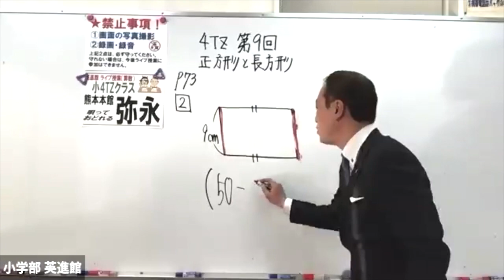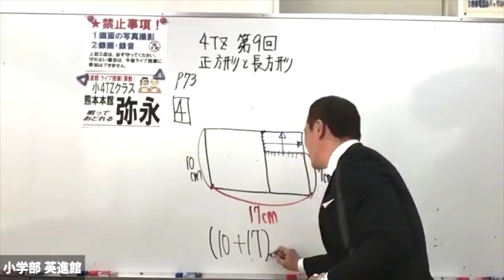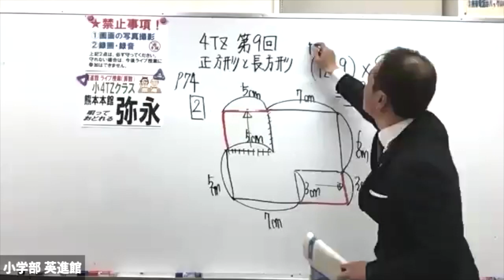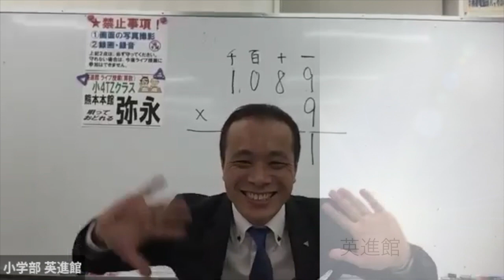【オンライン授業紹介動画】小４算数／LIVE授業